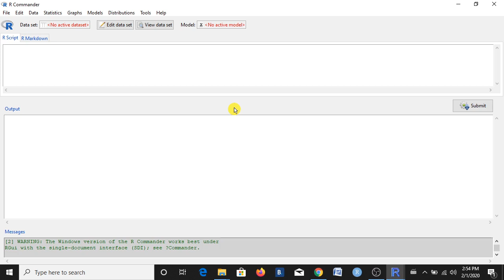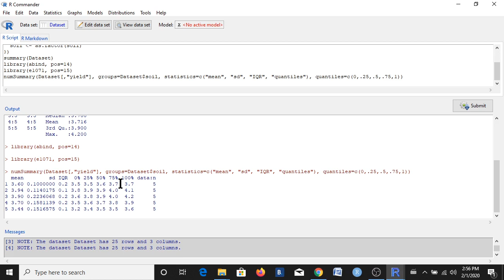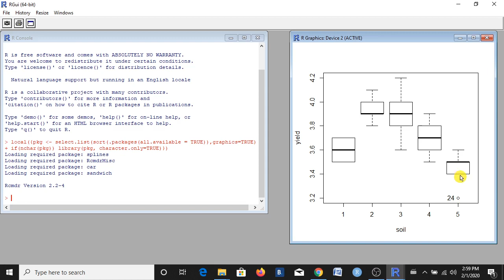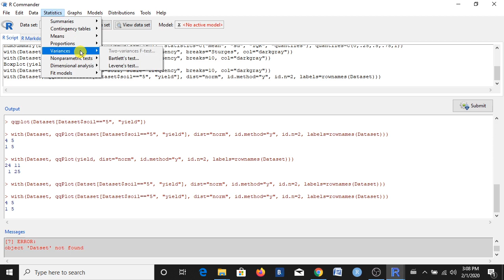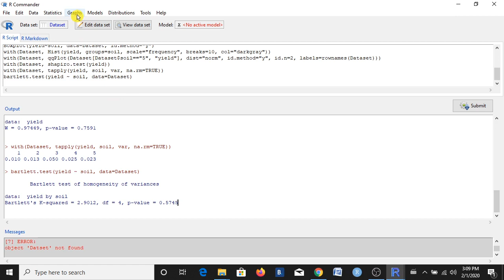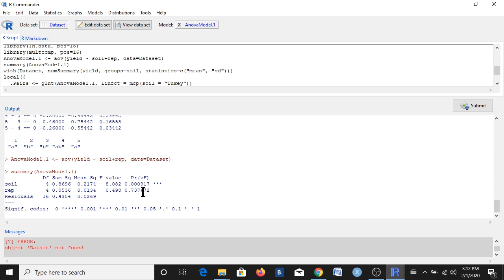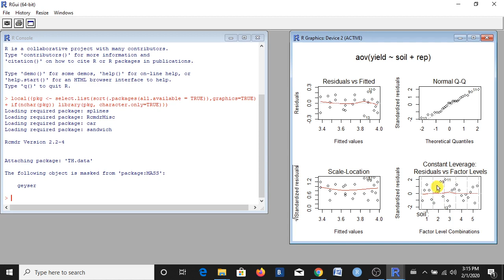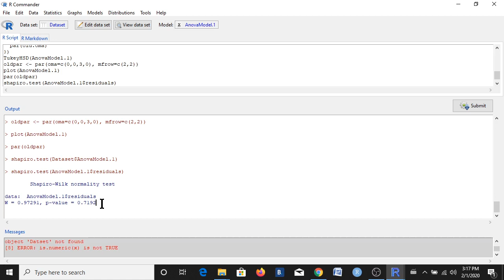How to compute analysis of variance (ANOVA-one way) and test assumption using R-commander (Rcmdr)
This is how to compute one way ANOVA and test all assumptions using Rcmdr. Histogram, boxplot, qqplot, and Shapiro-Wilk test, and Bartllet test is also included
To conduct single sample t-test, independent sample t-test and paired t-test using R-commander, watch this I also discuss how to compute summary, box plot, histogram, QQ plot, and Shapiro-Wilk test using R commander
For introduction to R, and R Commander and also how to download R, install and load R commander and import data, watch this